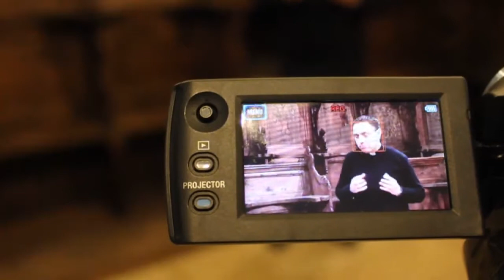✅ CATECHESI per la I DOMENICA di AVVENTO 2016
“In ascolto della Sua Parola” è una iniziativa promossa dalla Parrocchia san Bernardino della Diocesi di Molfetta-Ruvo-Giovinazzo-Terlizzi, ideata e organizzata dall'Equipe parrocchiale delle Comunicazioni Sociali in collaborazione con il parroco, don Pasquale Rubini.
L'iniziativa ha come scopo quello di approfondire la conoscenza e la meditazione della Parola di Dio nel periodo di Avvento (anno 2016), cercando di portarla in ogni casa e di raggiungere quanti vorrebbero anche capire alcuni passaggi del Vangelo domenicale.

Ogni sabato di Avvento, intorno alle ore 15.00 sarà pubblicato sul canale Youtube il video della catechesi sul Vangelo, in cui don Pasquale Rubini spiegherà uno dei 4 Vangeli di Avvento.